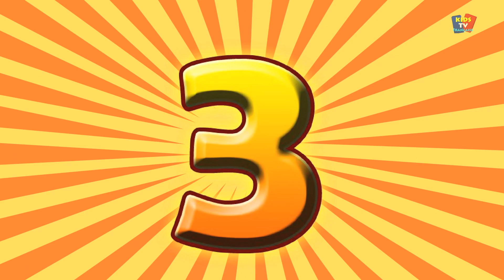bonhomme de neige de noël | chanson noël pour enfants | comptine en français | Christmas Snowman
Hé les enfants! Bienvenue dans le monde merveilleux de Kids Tv. Aujourd'hui sur Kids Tv, nous avons Christmas Snowman, une comptine très amusante que tous les enfants peuvent écouter et danser! Dans la vidéo ci-dessus, les enfants trouveront beaucoup de leurs comptines et de leurs chansons préférées.